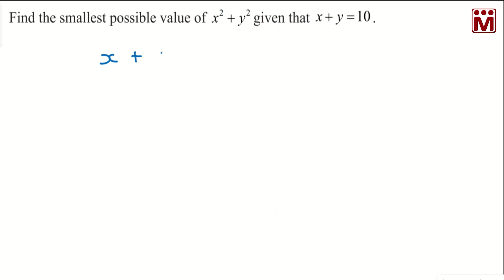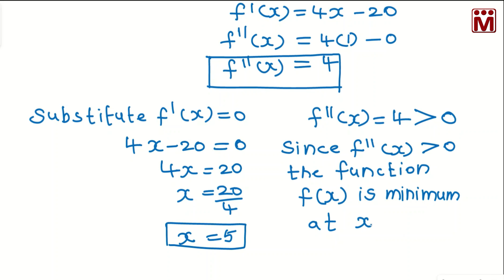Find the smallest possible value of x2 + y2 given that x + y =10 | Ex 7.8.3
Exercise 7.8.3 - Find the smallest possible value of x2 + y2 given that x + y =10
Tamilnadu 12th Maths